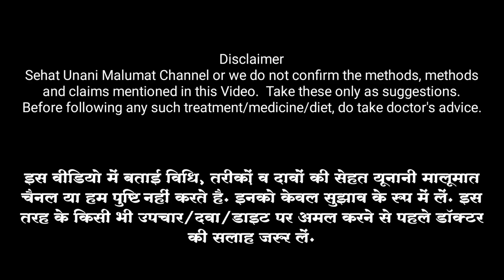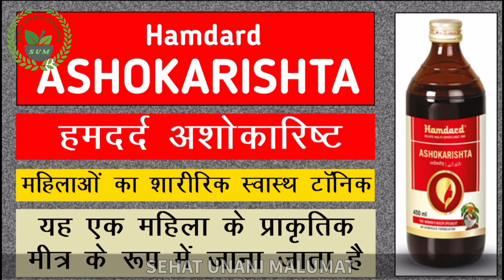दांतों में ठंडा गरम लगे तो अपनाएं ये घरेलू उपचार | danto me thanda garam lagna | tooth sensitivity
ठंडे खाद्य या पेय पदार्थ का सेवन करने के बाद दांतों में झनझनाहट होना एक आम समस्या है। इसे टूथ सेंसिटिविटी या डेंटिन हाइपरसेंसिटिविटी कहा जाता है। यह ठंडा, गर्म या शर्करा युक्त खाद्य पदार्थों को खाने के बाद दांतों में होने वाला दर्द है। यह हल्का और गंभीर हो सकता है।

Milia Removal At Home / आंखो के नीचे सफेद दानो को हटाने का अचूक उपाय / मिलिया का घरेलू इलाज

Gas Problem / पेट की गैस का तुरंत इलाज / Gas Trouble Home Remedies / Pet Ki Gas Ka Ilaj

*नोट:- यहां दी जा रही सारी जानकारी इंफॉर्मेशन परपस के लिए है, कोई भी फार्मूला या दवा प्रयोग करने से पहले अपने डॉक्टर या हकीम से सलाह जरूर लें किसी तरह की समस्या या नुकसान होने पर हम, हमारा चैनल जिम्मेदार नहीं है*